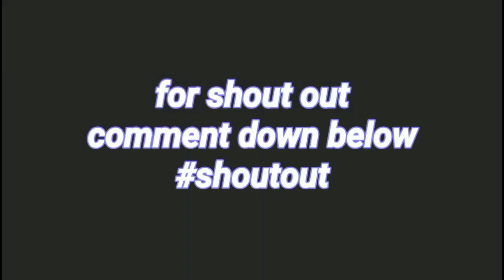Locomotive Drumline vs Symphony Rama Set 2 Drumline Battle - Asian Music Games 2023 @Jember Indo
Locomotive Drumline Set 1 Drumline Battle - Asian Music Games 2023 @Jember Indonesia

Locomotive Drumline Set 2 Drumline Battle - Asian Music Games 2023 @Jember Indonesia

Symphony Rama Set 1 Drumline Battle - Asian Music Games 2023 @Jember Indonesia

Symphony Rama Set 2 Drumline Battle - Asian Music Games 2023 @Jember Indonesia

Locomotive Drumline vs Symphony Rama Drumline Set 1 Drumline Battle - Asian Music Games 2023 @Jember Indonesia

Locomotive Drumline vs Symphony Rama Drumline Set 2 Drumline Battle - Asian Music Games 2023 @Jember Indonesia

Symphony Rama vs Locomotive Drumline Set 1 Drumline Battle - Asian Music Games 2023 @Jember Indonesia

Symphony Rama vs Locomotive Drumline Set 2 Drumline Battle - Asian Music Games 2023 @Jember Indonesia

Symphony Rama vs Locomotive Drumline Full Set Drumline Battle - Asian Music Games 2023 @Jember Indonesia

Locomotive Drumline vs Symphony Rama Drumline Full Set Drumline Battle - Asian Music Games 2023 @Jember Indonesia